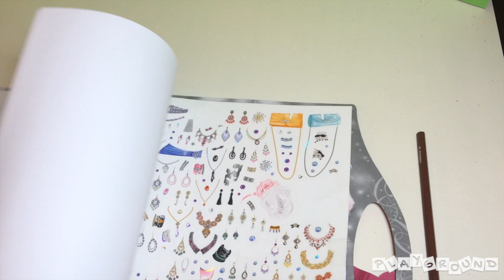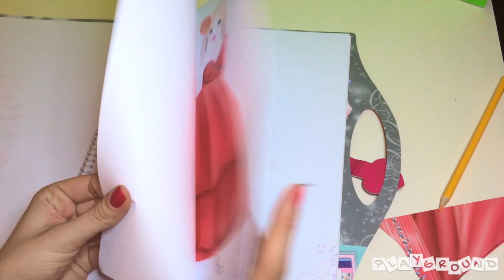top model biz - topmodel books malbuch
drawings topmodel biz coloring books by depesche - dresses, hair, jewelry, shoes, tinker
zeichnen - Zeichnungen top model biz Malbuch von depesche - Kleider, Kleidung,  haare, schmuck, Schuhe und basteln

Our Videos aim at presenting products for parents and keeping your kids entertained and occupied. Our Videos include

Unsere Videos zielen darauf hinaus die Produkte für Eltern zu präsentieren und Kinder zu beschäftigen.